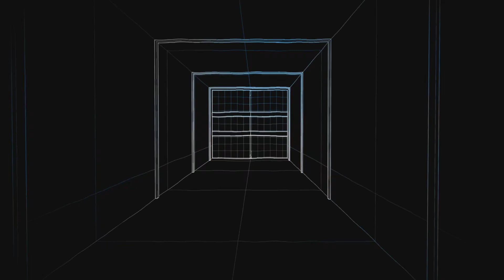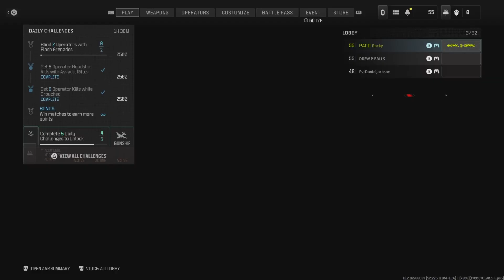Film - I'm Back!!!!!! - 2023_11_25_1_31_31*